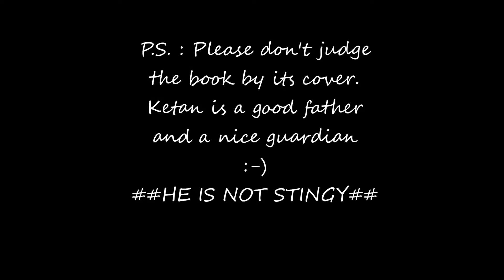Ideathon : Team Eureka : Part 1